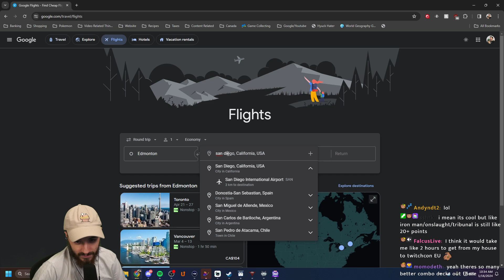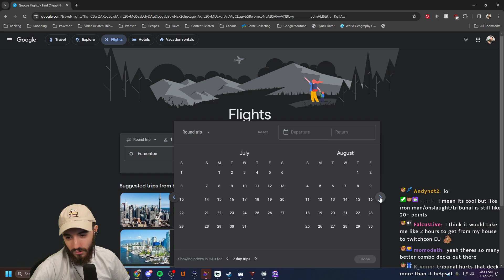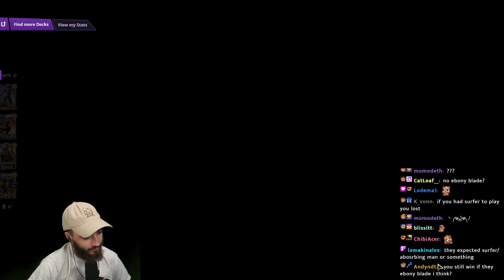The Wong is BACK (Marvel Snap)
This deck makes me feel dirty